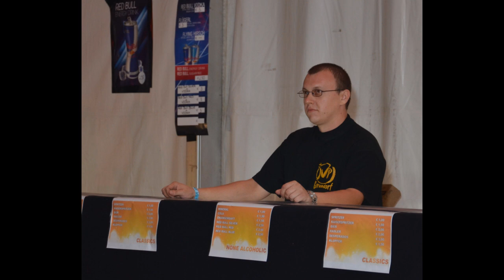2011 Gattendorf sunset clubbing FOTOFILM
Freigegebene Fotodatei von MrSimf1.